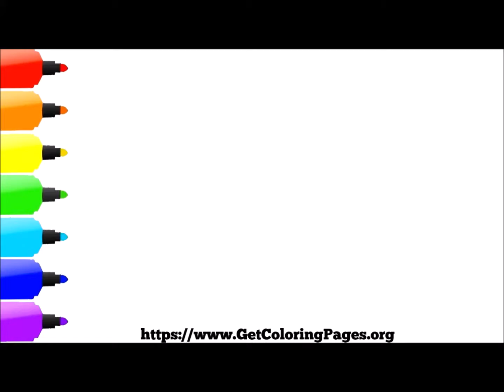How to Draw Raven Simple Teen Titans Go | Como Dibujar Raven Simple Teen Titans Go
How to Draw Raven Simple Teen Titans Go